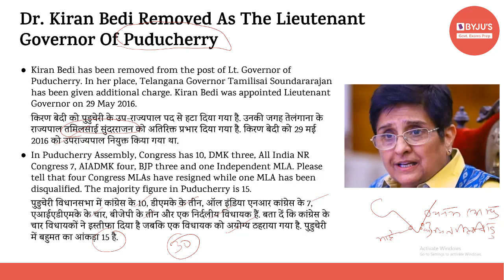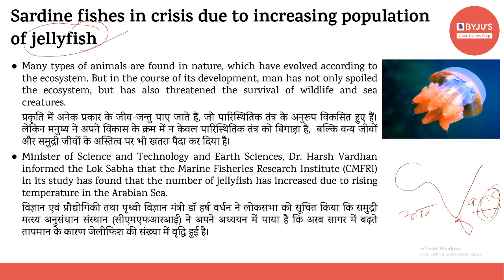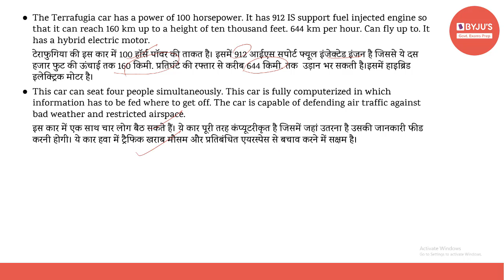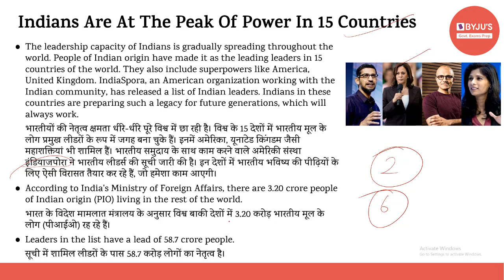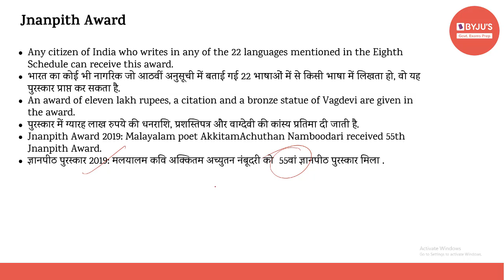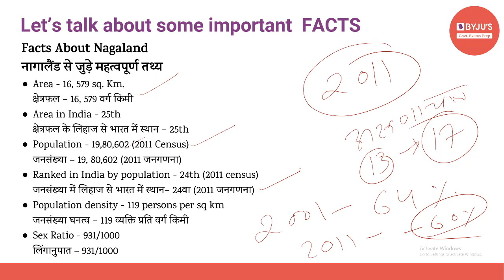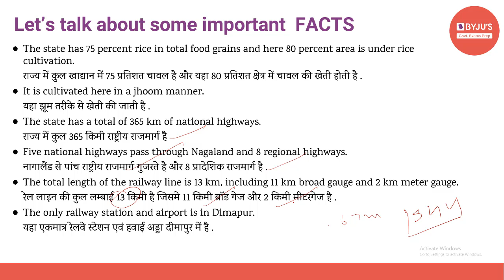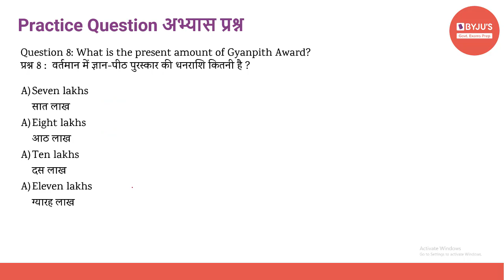Daily Current Affairs | 17th February | Govt Exams | SSC CGL | IBPS | SBI | Other Banking Exams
Current affairs are very relevant for various government examinations. In this lecture, we discuss the important news articles for 17th February 2021. The aspirants are advised to watch the entire video lecture for better understanding.